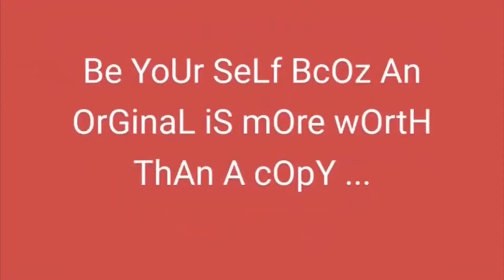Feather applique worked hijab|Hijab tutorial| LADY MODE HIJABS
Newly arrived imported hijab
feather applique work

Fabric:self printed georgette
Size:180/70cm
Price:300₹ only
Shipping charge extra
Color may slightly different due to mobile screen

For orders or more enquiry kindly whatsapp to 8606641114